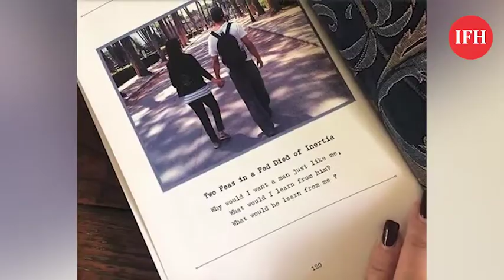ट्विंकल को हैं अक्षय कुमार से है इतनी शिकायतें,शादी के 18 साल बाद बनाई शिकायतों की लिस्ट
Address:
1/3,Shere Punjab Colony,
Andheri East.
Mumbai 400 093
India.